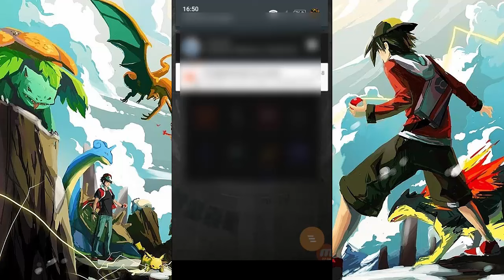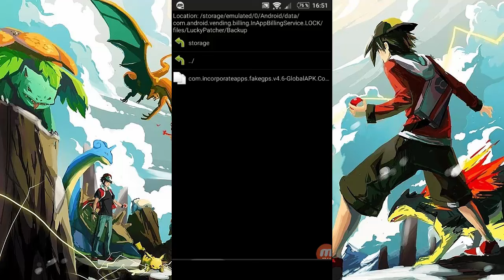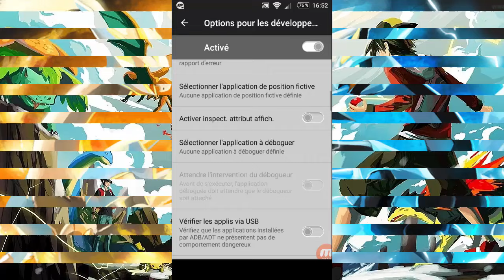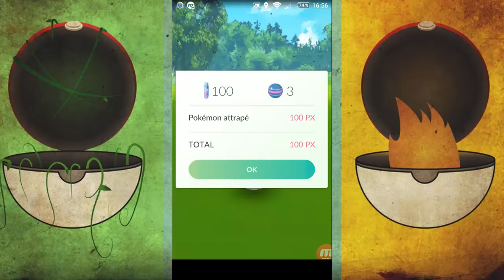COMMENT JOUER A POKEMON GO SANS BOUGER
Dans cette Vidéo je vous montre comment jouer a POKEMON GO sur Android & IOS sans bouger

que vous soyez au travaille ou chez vous, vous pourrez jouer a POKEMON GO Sur Votre Smartphone Tablette.

POKEMON GO et possible également d’être basculer sur le jeu réel  et de jouer sans aucun problème quand vous en aurez envie

Il suffit que vous ne Lancer pas FakeGPS et de laisser le GPS normale prendre le relais; Alors POKEMON GO va pouvoir vous permettre de jouer normalement la ou vous êtes.

J’espère que cela va vous être utiles, Alors Bon Jeu a POKEMON GO et que le Meilleur l'emporte ;D